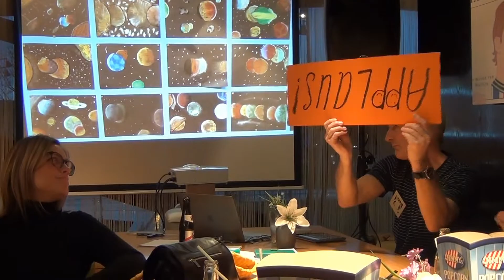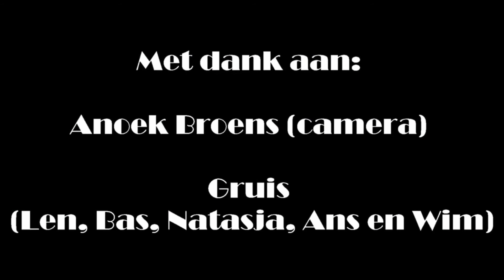vAnDré te gast in het CultuurCafé